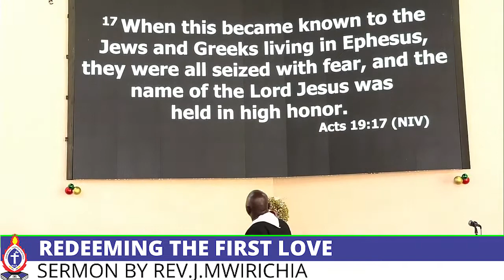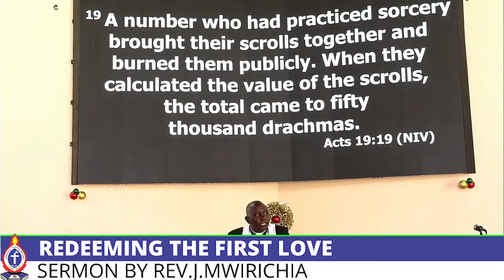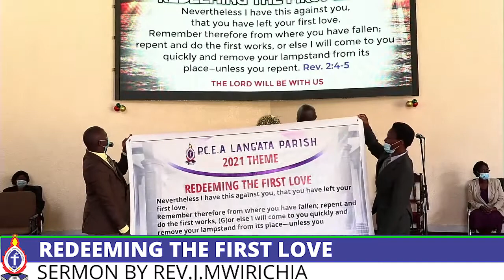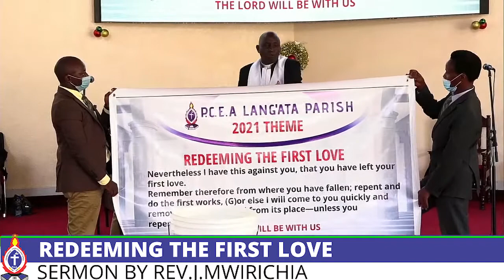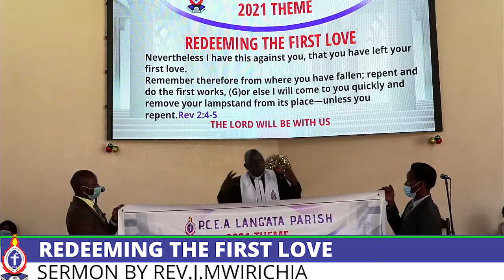REDEEMING THE FIRST LOVE SERMON BY REV J MWIRICHIA